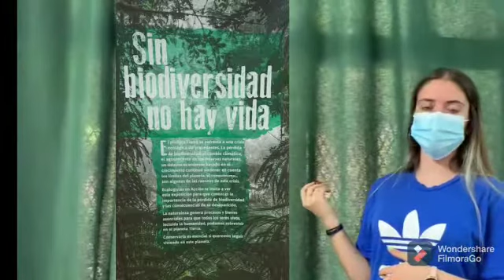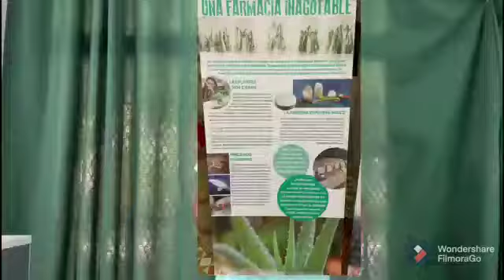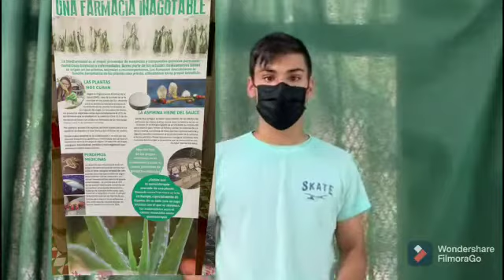Without Biodiversity There is No Life